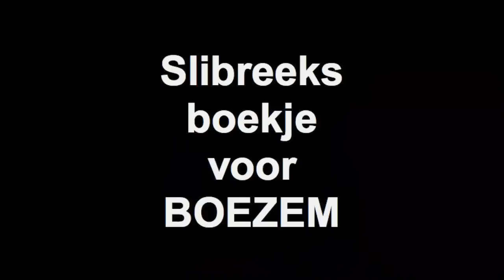Mark van der Graaff over Marinus Boezem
Het eerste boekje dat in de Slibreeks verschijnt na het overlijden van hoofdredacteur Aarnout de Bruijne is De Wind van beeldend kunstenaar Marinus Boezem. Het wordt hier gepresenteerd in De Drvkkery te Middelburg door redactielid Mark van der Graaff (meer volgt)